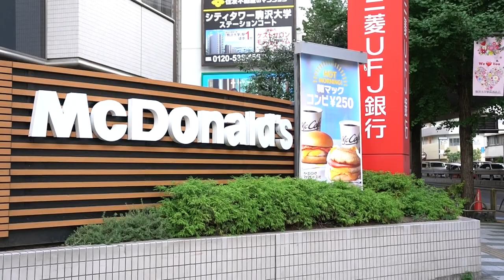リノベ済みのお部屋はお得しかない！ & 屋根付き駐車場をお探しの方に！当社管理物件『プレステージ深沢』【J's movie】東急田園都市線 駒沢大学駅 徒歩21分のマンション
『リノベマンションは美しい。』

深沢に佇む明るい１LDK。
白い室内がとてもきれいな空間です。
駐車場も○○円で地域ダントツの安さですよ！（当社スタッフに聞いてね！）
南向きの日当り良好物件。
フローリングも綺麗なお部屋です。ぜひご覧下さいね！